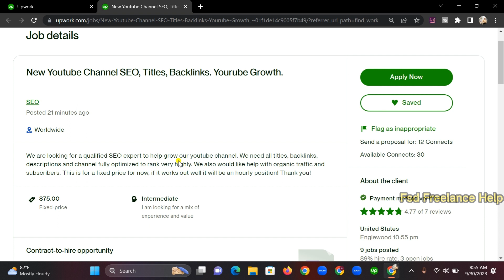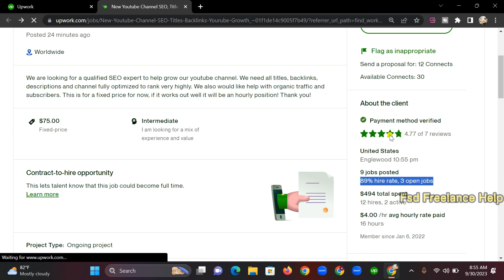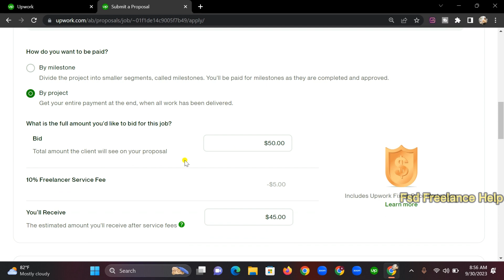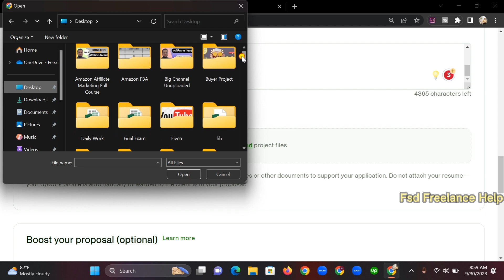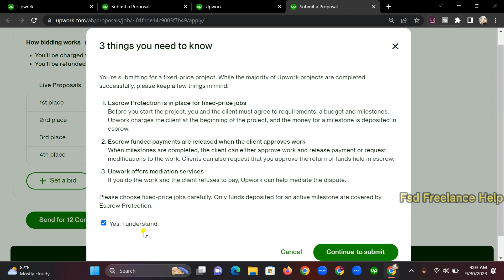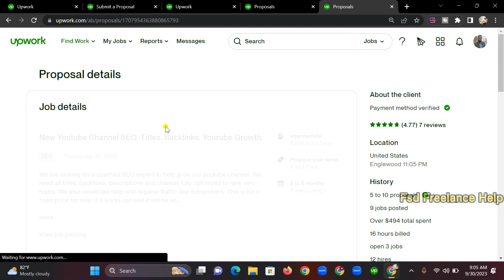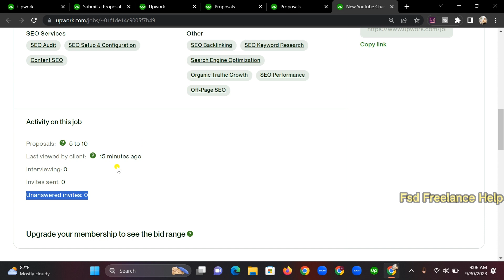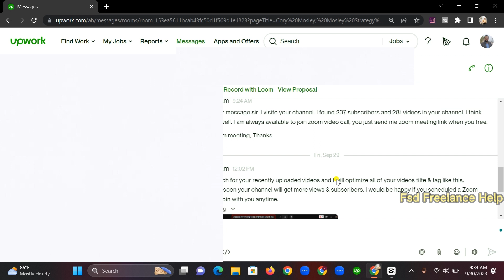Upwork এভাবে কাজের জন্য এপ্লাই করলে সবাই কাজ পাবেন